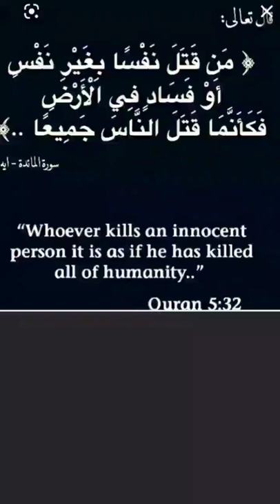٤ يونيو، ٢٠٢٢